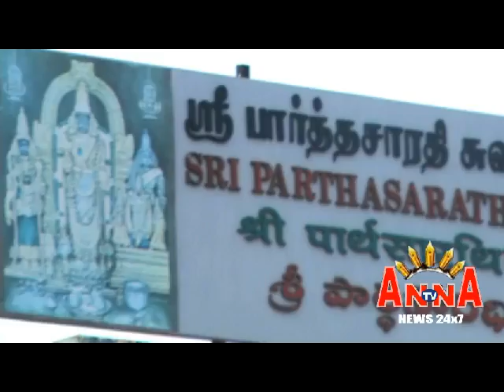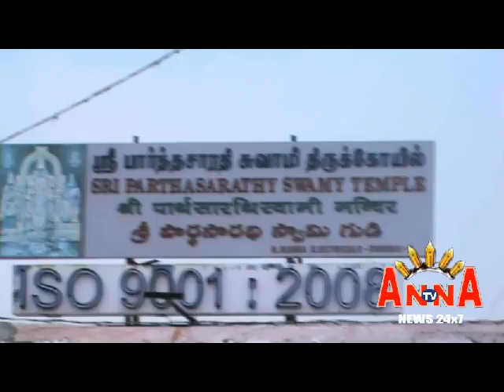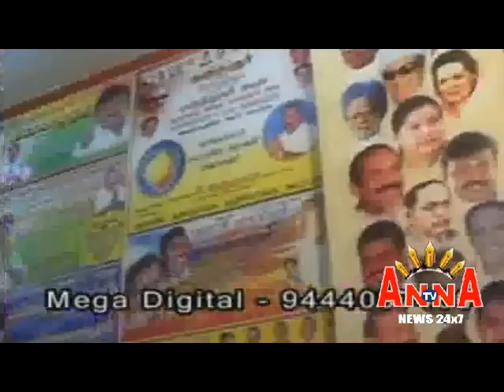CM JAYALALITHA TREATMENT IT Dpt admk yagam ANNA TV